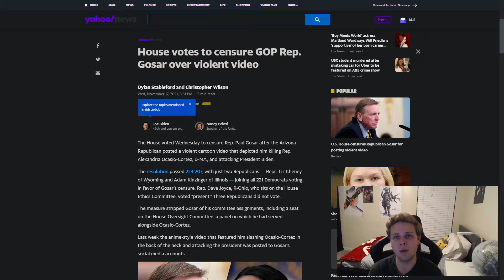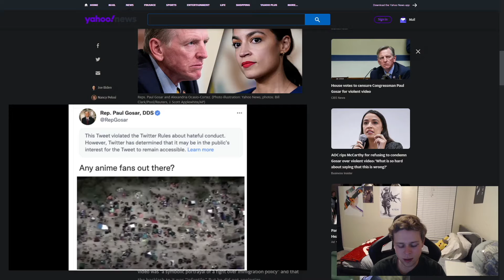US Congressman Censured Over Anime Meme Video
I'm not looking to make this channel a political channel, but when I saw this there was just no way I couldn't make a video on it. It's everything I've ever wanted and more. Hope you guys found it entertaining despite the difference from my normal stuff.